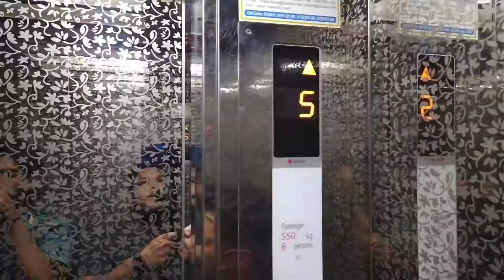Cox's Bazar Tour 2021 || Rafi The Deebox || V L O G